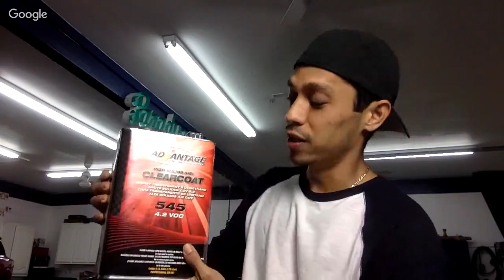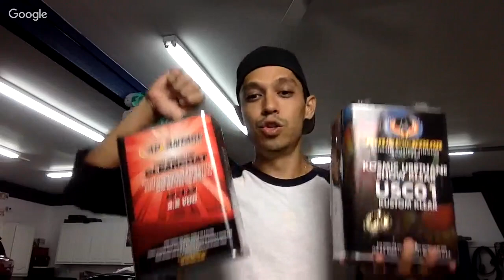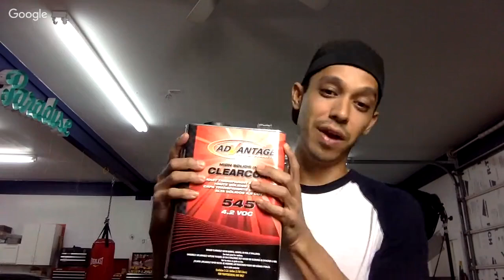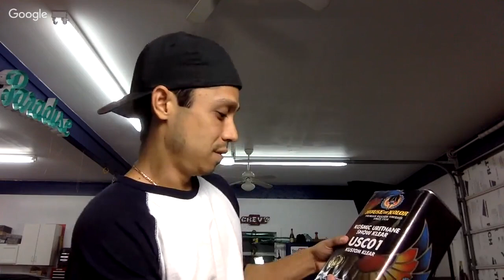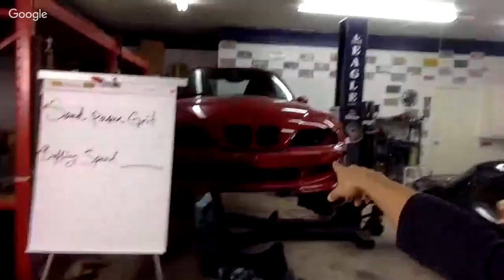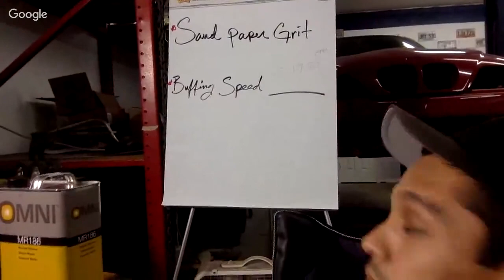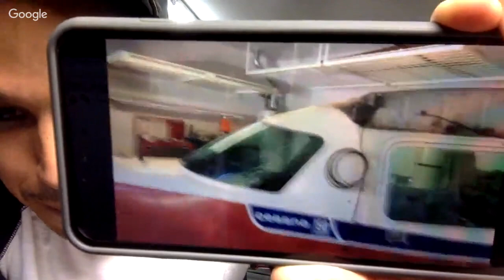Do You Use Expensive Materials or Cheaper Solutions When Painting?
Get A 85-Page Auto Body & Paint Manual + 7-Day Video Boot-Camp Access
for the BEST Training on How To Paint A Car!
Read the Blog: Do You Use Expensive Materials or Cheaper Solutions When Painting?

Hi, it’s Tony with another live stream. We’re going to discuss this topic today, Do You Use Expensive Materials or Cheaper Solutions When Painting?

Thank you for getting on tonight. We’ll talk about paint materials. Have you experimented with different brands? I would test out different brands just to see how they were.

Some paint companies died down because they didn’t have the marketing power to stay in business. But, some are really bad.

When you’re painting, you’ll notice dye back on cheaper clears. When I first did a review of the Advantage, I gave it a 7 out of 10. After using it a few times, I noticed that it wasn’t that good.  This brand is good for getting jobs out, when you’re doing shop jobs.

You could test both the high end clear coat and cheaper one on two cars and wait for two weeks. The high end clear like House of Kolor, will have a nice gloss. You’ll get a very low dye back, unlike cheaper clears where it starts to get dull.

But, if you color sand and buff the cheaper clears like the Advantage, it will like look just like the House of Kolor. You won’t tell the difference.  A lot of body shops use the cheap clear unless you monitor their work every day.

I am speaking to someone right now about an unknown European brand. They will be sending me some clear coat to test with. They say it’s top of the line for a lot less money.

Once they send it over, I’ll do some reviews and let you know how it went. They’ll send me a bunch of materials. I will never recommend bad products. I always recommend quality materials at lower price, gives value to your money, and products that I will use myself.

I used the Miata and the BMW with House of Kolor. You can see the difference in shine. I might be getting a 2004 Mazdaspeed Miata. We’re still in the process of closing the deal.

Question: What do you mean by cut?

A cut means when you color sand and buff to get mirror finishes like in any car shows. Mind you, these show cars go under intensive color sanding and buffing processes.

My buffing pads are from Buff And Shine. It’s a good product. It’s all made in California. I will also be relisting a lot of my products on Amazon, so that’s really awesome.

My mini-truck is in the other garage because I’m doing some buffing on the Miata and the BMW.

If you’re doing final stage detailing and buffing on a car, make sure that it’s not near a car that you’re going to do some body work and paint on.

You get some splatter with the compounds and contaminates the air a little bit causing some chemical reactions.

The last time we talk about buffing, I forgot to talk about buffing speed. You want to start buffing at about 1500 RPM to get the compound in.

When you’re actually buffing, a good speed is around 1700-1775 RPM.  When you’re doing the foam pad, you could lower it down to 1500 because the foam pad gets hot quick and you don’t need a lot of power to glass it out.

Question: Don’t you think Harbor Freight is good for a one-time paint job?

It’s not just a one-time paint job. It’s how the gun is going to perform. I would not use a Harbor Freight Spray Gun or any of those cheap kits that you can get for $80.

I went to a VIP member’s house last week. His name is Paul and he’s Australian, an Aircraft Mechanic. He’s a very, very nice guy.

He will be painting his Cessna 150 in his two-car garage. Check out the video as I show you his plane.

He’s going to be using a special aircraft paint.  He has a special primer, which is a pretty thin primer. He told me that the regulations are pretty strict.

After painting every panel, it has to be weighed and balanced. Each side of the wing should be balanced. He’s doing a single-stage paint with no clear coat.